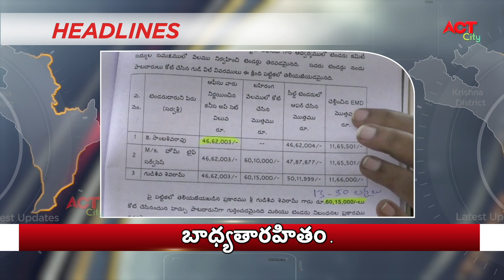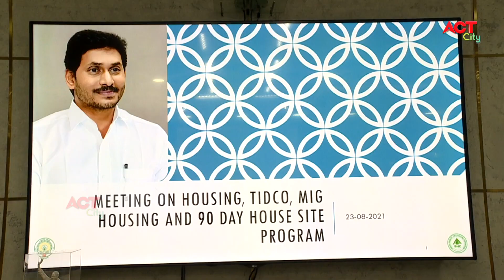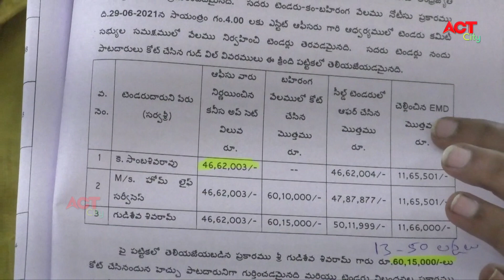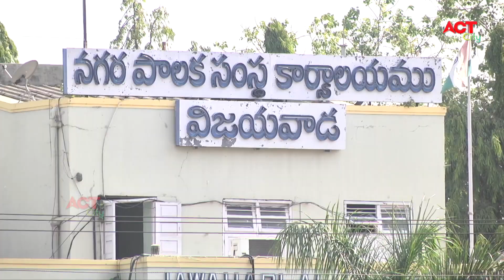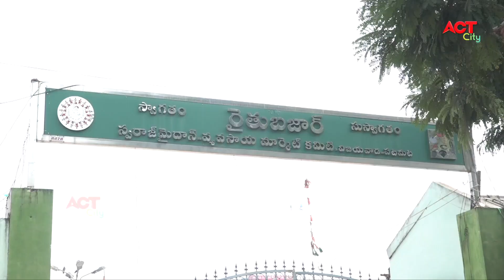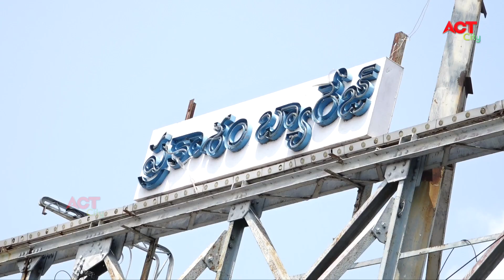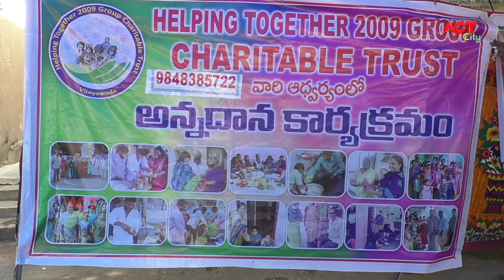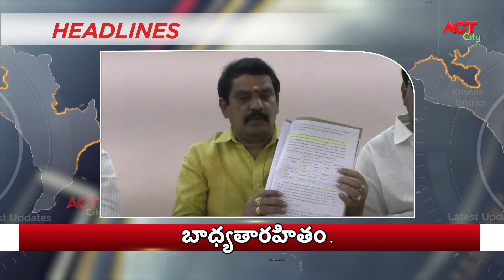Act News Vijayawada 24-08-2021